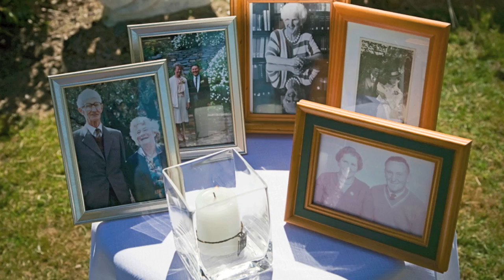Wedding promo 2016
Wedding Photography by Doug Barry-Martin